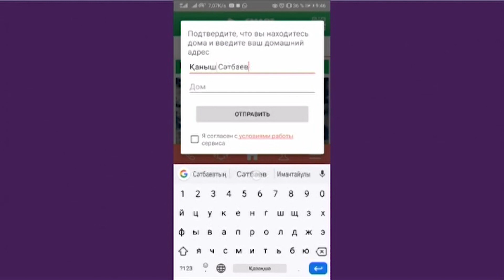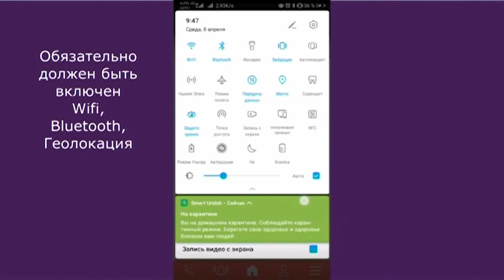ТЖ РЕЖИМІНДЕГІ БҚО АХУАЛЫ ЖӨНІНДЕ БРИФИНГ 2- БРИФИНГ О СИТУАЦИИ В ЗКО В РЕЖИМЕ ЧП 2 (08.04.2020)